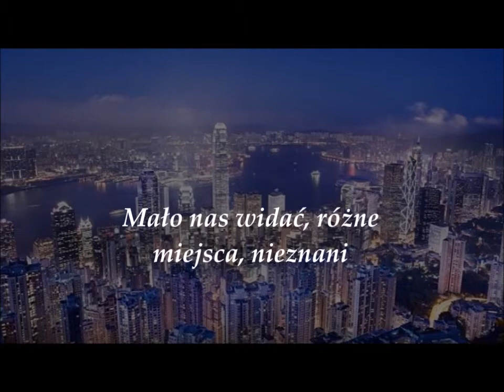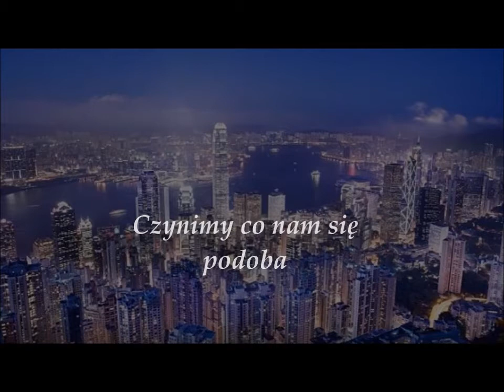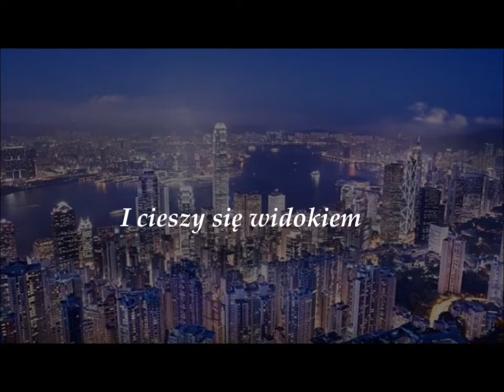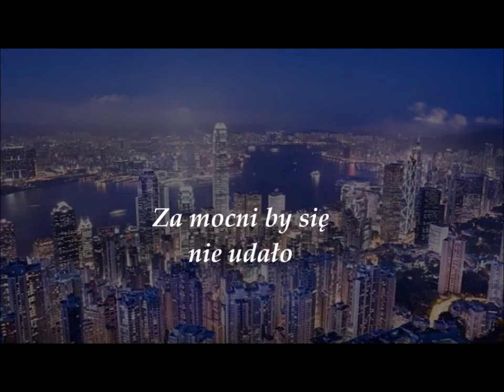Marillion - The New Kings, Part I. F... Everyone And Run (PL)